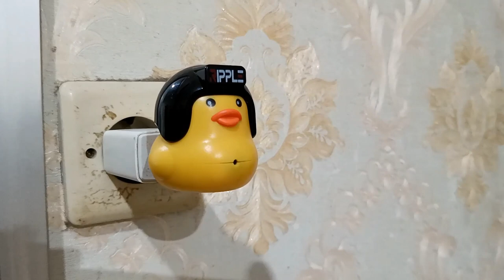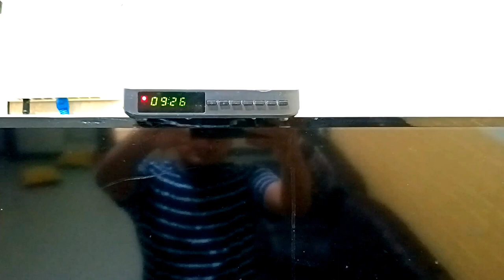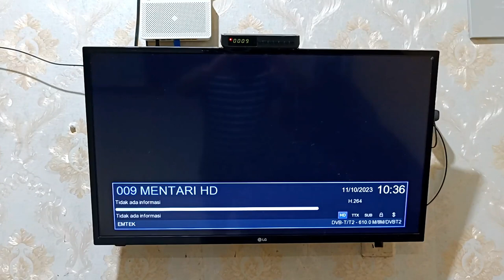Cara Menyalakan TV Dan STB Menggunakan Remot Bebek Pintar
Assalamualaikum apa kabar teman-teman semuanya, sebelumnya saya sudah pernah mereview remote bebek pintar yang bisa menyalakan tv dan AC dengan perintah suara, nah pada video ini saya share ke kalian semua cara untuk mengoperasikan TV dan juga set top box dengan menggunakan remote bebek pintar.

Terima Kasih